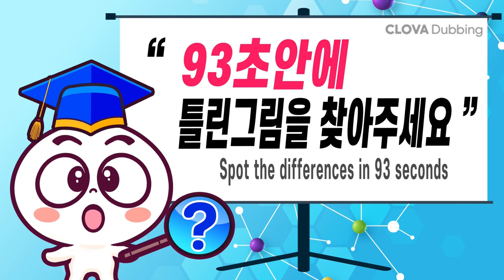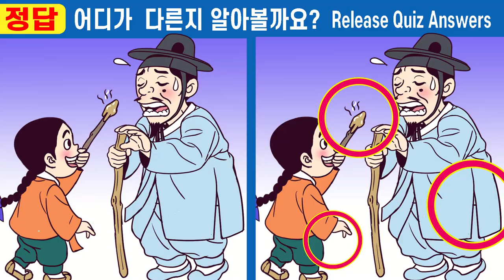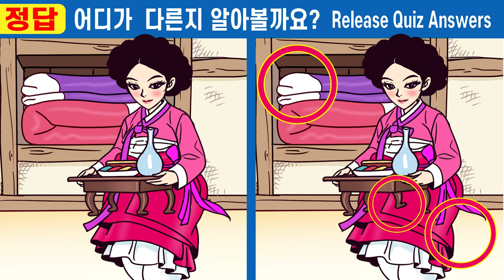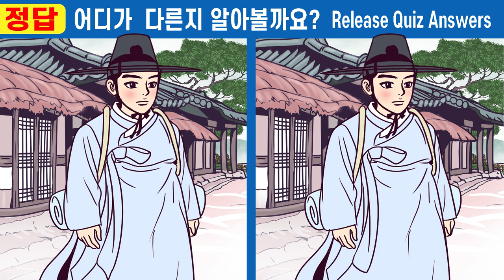🚩인지력 부족 95%는 못 찾아요ㅣ차이점 한 개도 안 보이면 집중력 두뇌 트레이닝ㅣ나의 두뇌 집중력 테스트!【틀린그림찾기/치매예방/두뇌훈련/퀴즈】#318